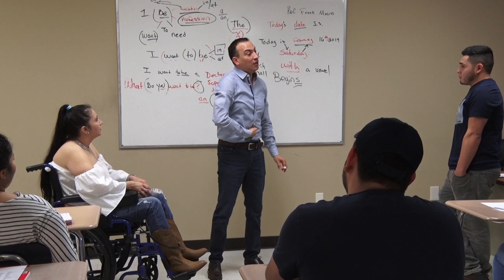Lo que no sabes del Prof. Frank Macias te SORPRENDERA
Te invito a conocer la historia del Profesor Frank Macias, conoceras como empezo su vida en este Gran Pais!!